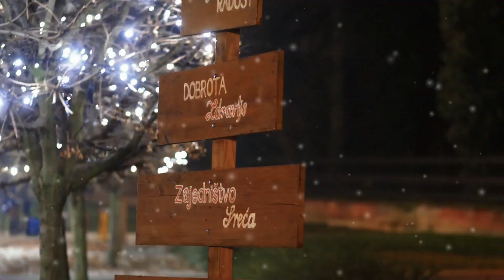Certissa Din don FullHD 2022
Naziv pjesme "Din-don"
Glazba i tekst: Marijana Matijević
Aranžman :Tomislav Radičević
Izvođač :Ženska klapa Certissa, Đakovo